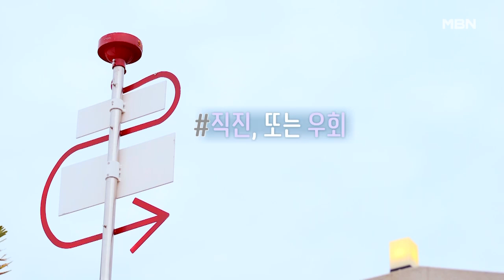[2회 미공개]돌싱들의 사각관계?! 그 속에서 직진하는 철도남 추성연 MBN 210718 방송